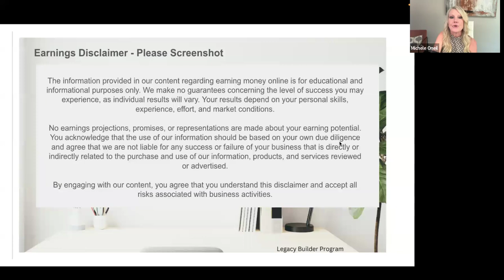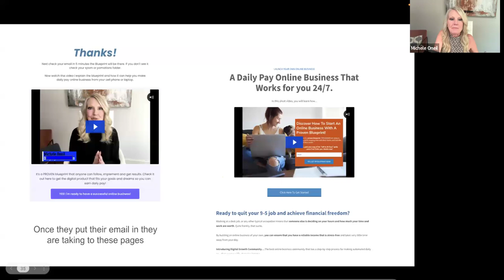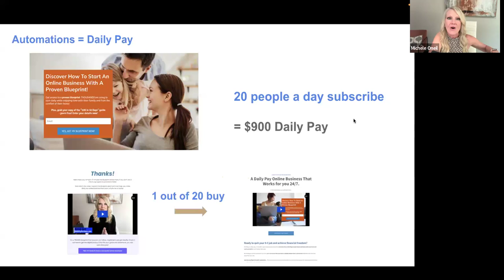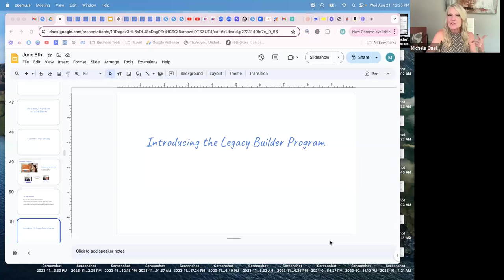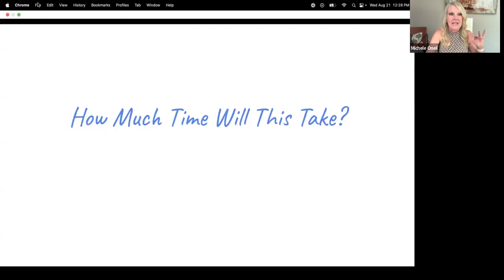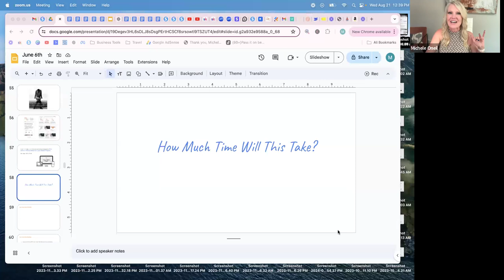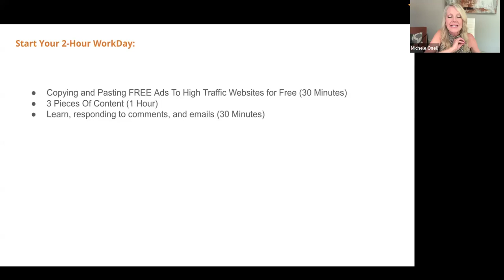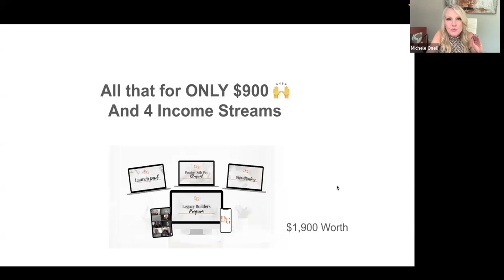Legacy Builder Program Aug 21st Webinar